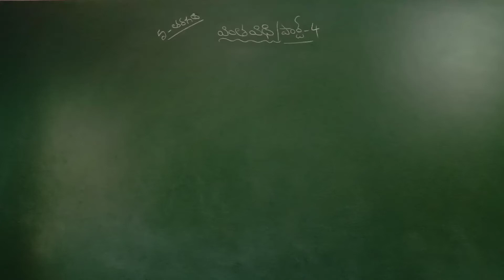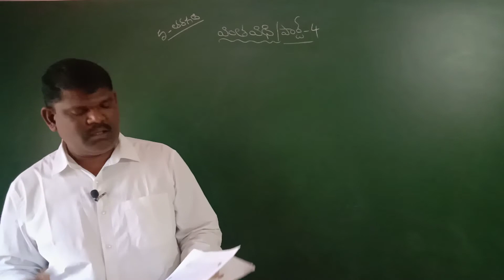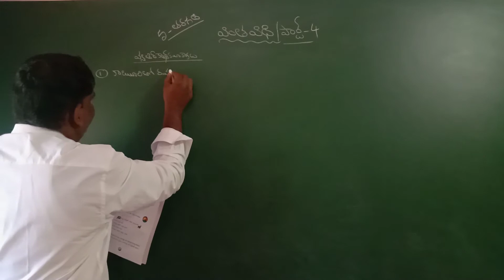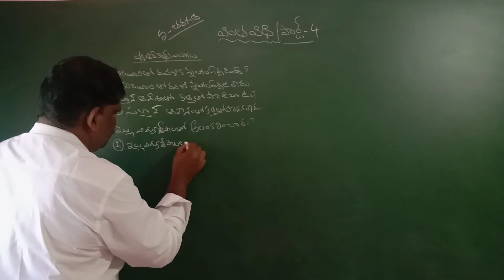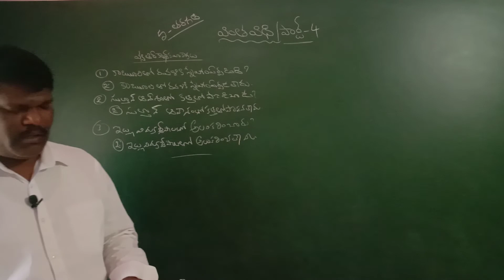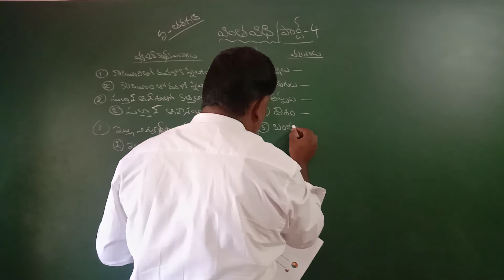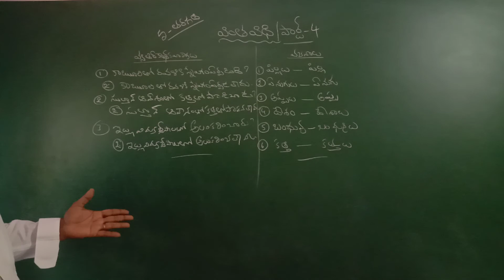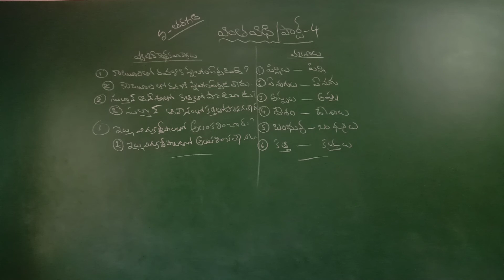5 తరగతి 14 వింత విధి పార్ట్ 4